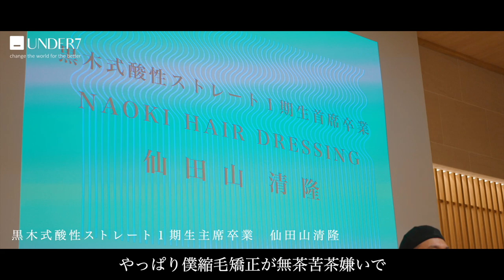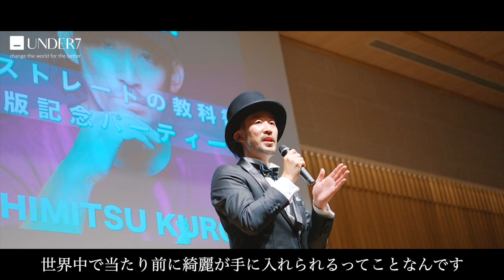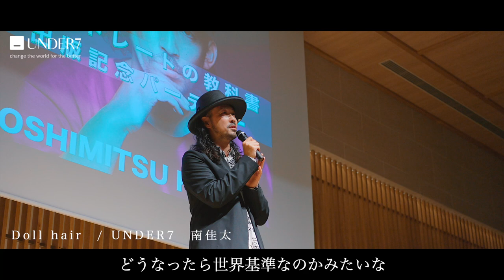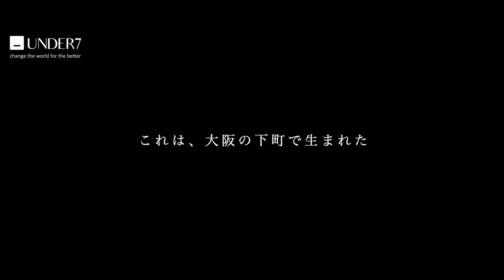「世界を美しく変える男の物語」ー CHARLES DESSIN 黒木利光 酸性ストレートの教科書出版記念パーティー密着ドキュメンタリー supported by UNDER7 | HAIRCAMP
2022年5月30日に開催された「黒木利光著『酸性ストレートの教科書』出版記念パーティー」を取材した様子を動画でお届けします。
supported by UNDER7